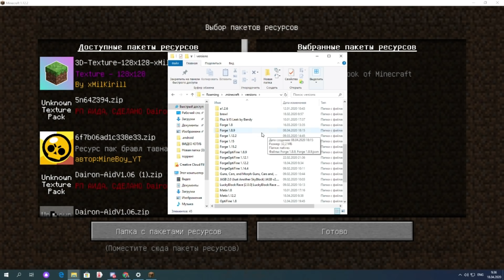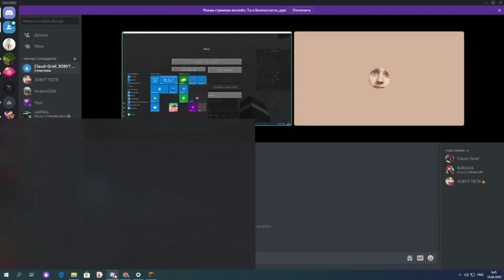ПРОВЕРЯЕМ ИГРОКОВ НА ЧИТЫ в МАЙНКРАФТ #8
👉Сегодня мы будем проверять игроков на читы в minecraft. Проверка игроков на читы в майнкрафт- нелегкое дело, скажу я вам) Читеры на сервере пытаются до последнего делать вид, что читов у них нет, чтобы не получить наказание и не быть забанеными. Но, конечно же, после небольшого троллинга, все они получают бан за читы. Получилось нереально прикольно и смешно) Ты на канале Домер Гриф (Domer Grief), если дочитал до этого момента - пиши в комменты что тебе больше нравится, Проверка на читы, или Я закрыл 100 игроков?
(если 100 игроков, то пиши свои идеи, где их можно закрыть в следующий раз))

★Наберем 50.000 ♥?